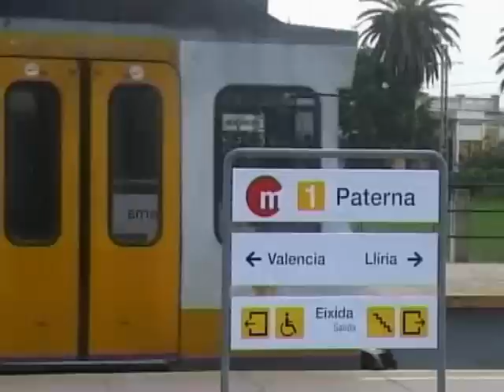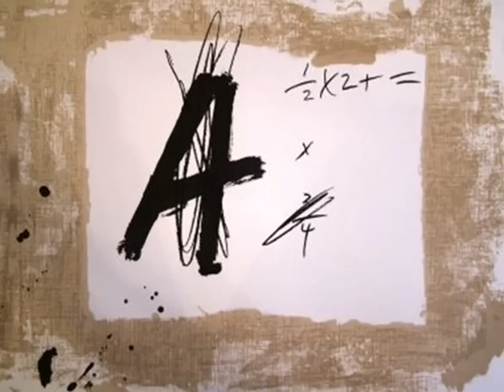Toni A. Martínez - La máquina del metro(Extended mix)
Me ha costado mucho crear este vídeo(sincronizar audio y vídeo, rellenar partes nuevas, etc...), y aquí queda, para que lo comenteis.
Por cierto, para hacerlo he usado el Windows Movie Maker, así que creo que, usando ese programa, he hecho una maravilla, xD.

PD: He intentado no borrar ninguna parte del videoclip original, pero ha sido tarea imposible... Bueno, pero solo he borrado una escena del cerdito moviéndose... :S
12ª canción de su maqueta: Foto-Logro
"El remix supuso un reto métrico, porque la cancion corta está llena de compases sueltos. Al final lo que hice fue rellenar con subidones todos los huecos que quedaban antes de los estribillos."

Letra:
¡Me cago en la...!
¡Devuélveme...!

Esta vez no me da igual, no me pienso resignar,
van listos si se han pensado que no voy a dar por saco.

Valencia es una gran ciudad que tiene metro,
famoso por un niño que rayó a un abuelo.
A veces ves espabilados tocar culos
y otras ves cómo se ejercitan los más brutos.

Yo bajo en Xàtiva que está cerca del centro,
de Renfe, toros, Mc Donald's y Ayuntamiento.
Bajo y me encuentro un expending de refrescos,
cualquiera se resiste tras salir de ahí dentro...
...y ¡No! Se traga la moneda y me deja a dos velas,
y como soy idiota le meto otra entera.
No merezco esta traición, vengaré mi humillación,
y esperando allí sentado le compuse esta canción:

Me cago en la máquina del metro.
La muy cerda se tragó el dinero.
Me causó una tentación, resultó ser un farol,
y me quedo sin mi lata más seco que la mojama.
La empujo y golpeo con esmero,
pero no me escupe mis dos euros.
Era toda mi inversión para la jubilación,
y el dinero reservado para comprarme un candado.

Valencia es una gran ciudad... ¡No bebas en el metro!

Yo también quiero poner máquinas trucadas,
al ver lo bien que le funciona a esta la trampa.
Si estafo a todos dos euros cada minuto,
me haré más rico que Muñoz y Roca juntos.
Soy, el único pringao que paga el tranvía,
el único que no se cuela cuando no miran.
No merezco esta traición, no me queda otra opción,
que esperar aquí sentado mientras canto esta canción:

Me quedo sin pasta y sin refresco.
Ese trasto demostró, que era más listo que yo,
pero bueno eso es sencillo, a mí me engaña hasta mi primo.
Si meto la mano corta el dedo,
y encima el reloj se queda dentro.
Parecía muy formal, pero me logró embaucar.
Yo me quedo aquí a la espera, por si cambiase de idea. ¡Me cago en la...!

Truco la máquina de la Alameda.
Truco la máquina en calle Colón.
Truco en Neptuno, truco en Paterna.
Truco en Ayora, Empalme y Aragón.
Esto no me pasó ni en Barcelona, con su injusta fama de ciudad gorrona.
Pero en el fondo doy mi corazón al único metro del mundo sin linea dos.

So cerda devuélveme el dinero.
No me sucedió en Madrid, ni en Marsella ni en Berlín.
Estás cosas sólo pasan en mi tierra valenciana.

Lo más grave es que no hay aseo.
Veo mucha gente aquí, se están burlando de mí.
Lleguemos pronto a un acuerdo y terminemos ya con esto.

¿A cuántos les habrá dado el pego?
Yo te arrojo al socavón, como hace Donkey Kong.
Si tuviese aquí mi hacha consumaba mi venganza.